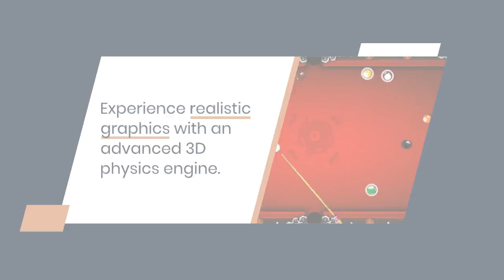8 Ball Clash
Join us and challenge your friends to this ball game in PvP mode Read more about 8 Ball Clash game